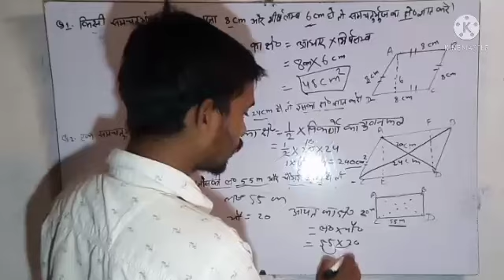आयत का क्षेत्रफल निकलने का शॉर्ट ट्रिक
भाई लोग bhola classes चैनल को सपोर्ट करे ताकि मेरा मनोबल बढ़े